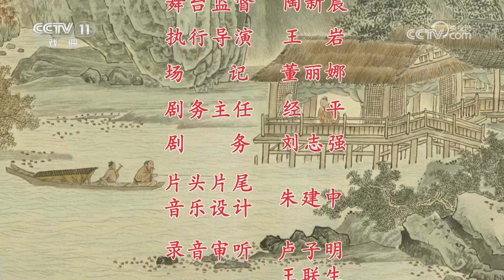厉（慧良）派武生黄齐峰撑起独角戏 演出林冲的勇猛坚韧 昆曲《林冲夜奔》来自《中国京剧像音像集萃》| 中华戏韵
本期节目主要内容：
《林冲夜奔》，又名《夜奔》，昆曲传统武生戏，是明代李开先《宝剑记》传奇中的一折。取材于《水浒传》，描写林冲受到高俅迫害后，亡命水泊梁山途中的经历。黄齐峰 饰 林冲。